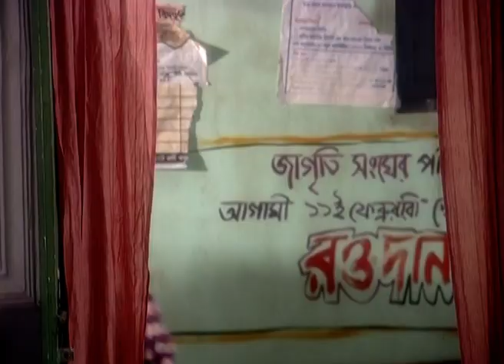Saat Paake Bandha - Bangla Serial - Full Episode - 103 - Oindrilla,Vikram Chatterjee - Zee Bangla